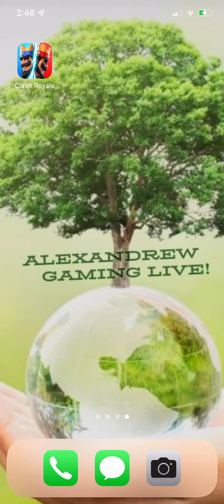Watch me play Clash Royale! #193 Another loser